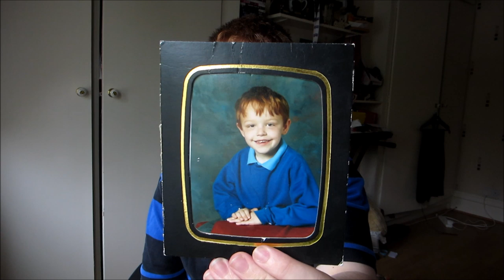Whats In My Room | Aaron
in this video I find 15 things in my room and I explain them, where they came from, how I got them etc. have you ever wondered what's in my room well now you can find out :)

1 phone 2 camera 3 xbox controller 4 laser 5 cards 6 money           7 gum 8 picture of me when I was young 9 ball 10 football medal11 ship in a bottle 12 boxing gloves 13 wallet 14 keys 15 blackberry

 simplevlogger1
simplevlogger